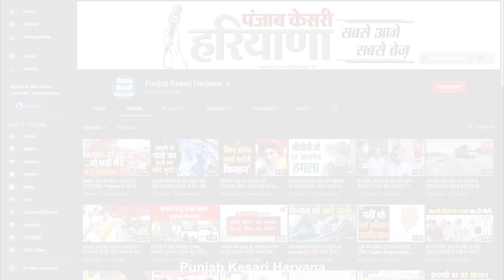अभिनेता सतीश कौशिक ठाकुर जी के थे भक्त, महेंद्रगढ़ में करवाई थी राधा कृष्ण की मूर्ति की स्थापना